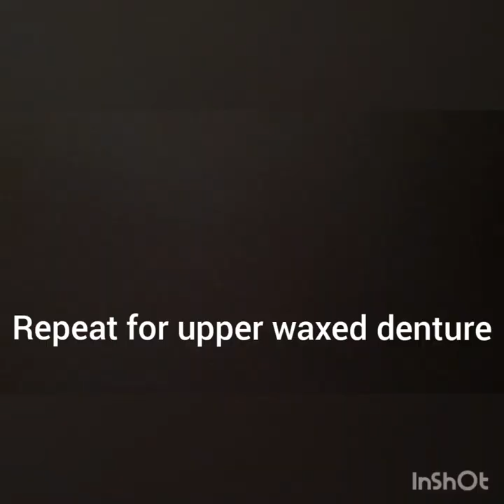How to do flasking of waxed dentures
Flasking or investing procedure of waxed dentures. Waxed denture with cast are invested with gypsum in the Metal flasks. This is laboratory procedure during fabrication of acrylic dentures.